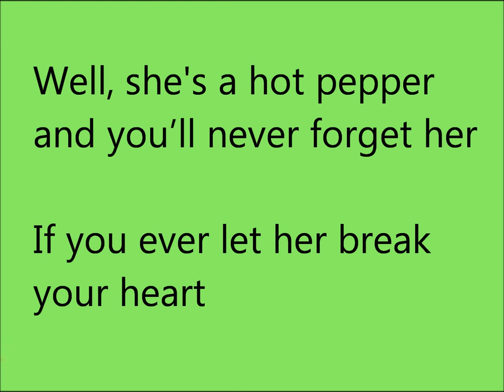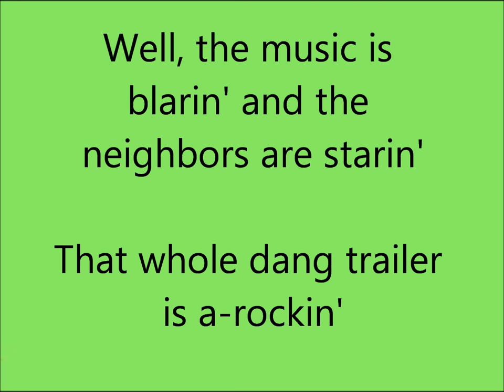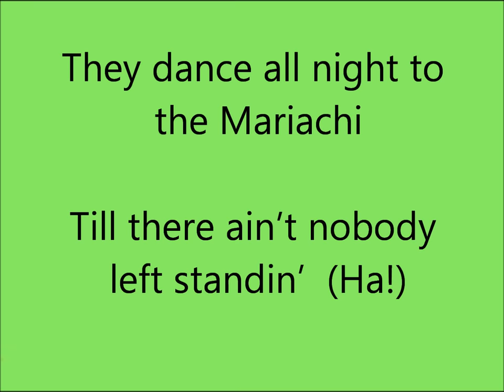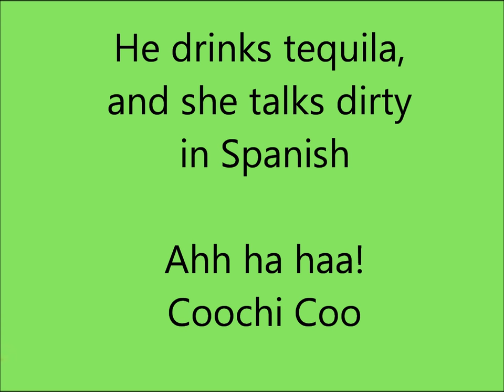He Drinks Tequila (and she talks dirty in Spanish)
by Lorrie Morgan and Sammy Kershaw (Lyrics)